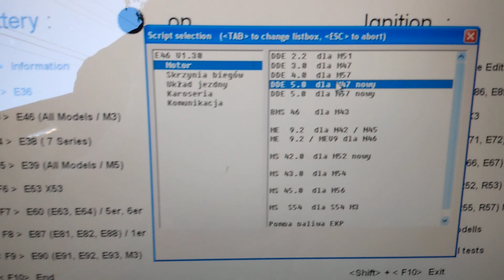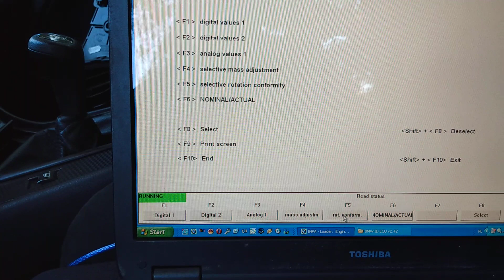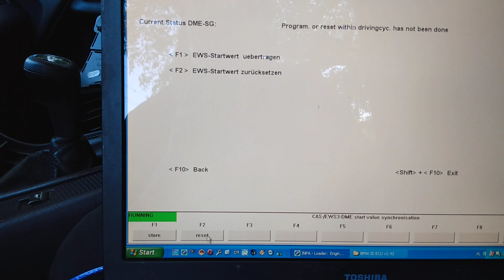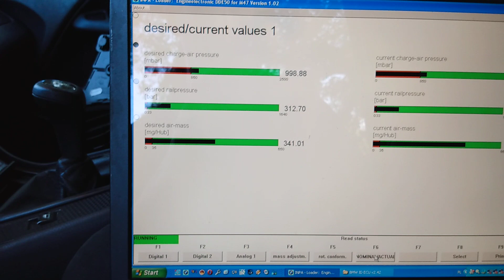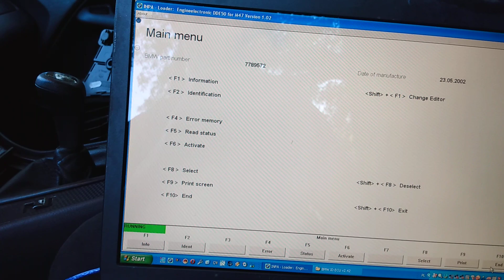Bmw e46 2.0 dde5 synchronization inpa